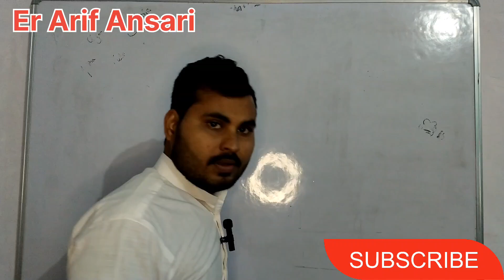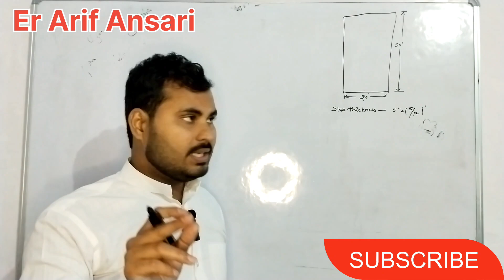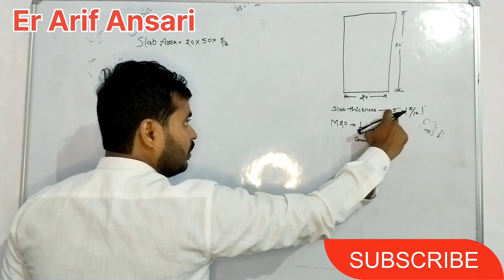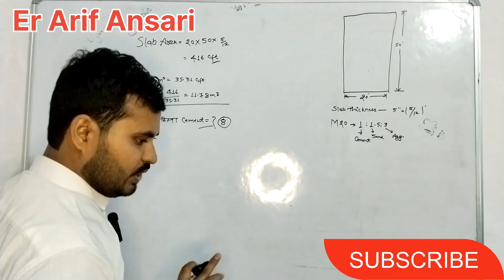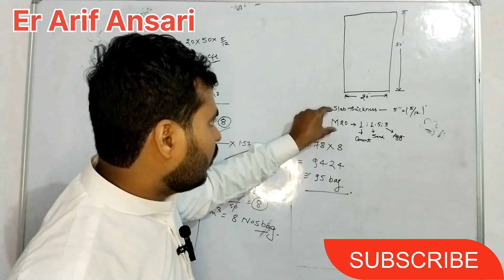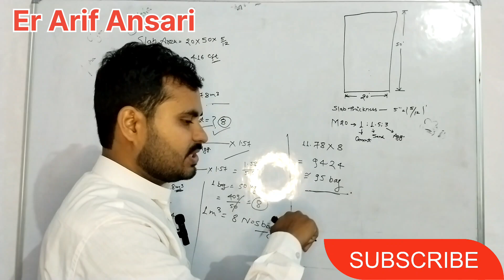1000 स्क्वायर फिट छत ढलाई में कितना बैग सीमेंट लगेगा ? छत ढलाई में कितना बैग सीमेंट लगता है? 100sqft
1000 स्क्वायर फिट छत ढलाई में कितना बैग सीमेंट लगेगा ? छत ढलाई में कितना बैग सीमेंट लगता है? 100sqft

how many bag of cement require in 1000 square feet slab
how to calculate cement send aggregate material in slab
1000 sqft Slab
1000 स्क्वायर फिट छत ढलाई में कितना बैग सीमेंट लगेगा
छत ढलाई में कितना बैग सीमेंट लगता है

1000 square ft slab construction cost
1000 square feet slab required material
how many bag of cement required in 1000 square feet slab

how many cubic feet sand required for 1000 square feet slab

how many cubic feet aggregate required for 1000 square feet slab

video content
1000 square feet slab cement required
1000 square feet slab Steel required
1000 square feet slab send required
1000 square feet slabaggregate required
total material cost of 1000 square feet slab casting

quantity of cement sand and aggregate for 1000 square feet slab

cost and quantity of 1000 square feet slab

how much Steel is required for 1000 sq ft slab

quantity of 1000 square feet slab

concrete quantity of 1000 square feet slab

how much cement bag is required for 1000 square feet RCC roof

cast and quantity of 1000 square feet slab

Our Queries-
Material required for 900 sq ft Slab casting
cement sand and aggregate quantity in 900 sqft slab casting ?
Material required for 900 sq ft Slab in 2022
800 sqft slab casting cost in 2022 ?
what is concrete slab cost per square foot in india ?
900 sq ft house cost,900 sq ft house ?construction cost of 800 sq ft house in 2022
400 sqft slab casting cost in 2022
600 sqft slab casting cost in 2022
1200 sqft slab casting cost in 2022
1000 sq ft house construction cost
1000 square feet slab cost
cost per sq ft concrete slab

Other sarch term -
900 sqft house plan
900 square feet house plan
800sqf house plan
900 sq ft house me kitna paisa lagta hai
900 square feet house design
chhat ki dhalai

900 square feet slab construction cost 2022
900 स्क्वायर फीट स्लिप की ढलाई में कितना सीमेंट लगेगा
900 स्क्वायर फुट स्लेव की ढलाई में कितना सेंड बालू लगेगी
900 स्क्वायर फीट की ढलाई में कितना गिट्टी लगेगी
900 स्क्वायर फीट छत की ढलाई में कितना सरिया लगेगा
900 स्क्वायर फीट छत की ढलाई करने का लेबर चार्ज क्या चल रहा है
900 स्क्वायर फीट छत का सरिया बांधने का रेट क्या है
900 स्क्वायर फीट छत की शटरिंग करने का लेबर रेट
900 स्क्वायर फीट छत
900 square feet slab 2022
900 square feet slab
2022 Mein Chhat banane ka kharch
2022 Mein Chhat dhlai ka kharch
2022 Mein Chhat Banane Mein Kitna Paisa lagega
2022 में छत ढलाई करना नहीं रहा आसान
2022 में सीमेंट बालू गिट्टी का रेट बढ़ने के बाद छत ढलाई का रेट
छत ढलाई करने से पहले कितना पैसा बैंक से निकाले

Original Voice :- Er Arif Ansari {JNTUH}

2-- घर बनाने में कौन सा सीमेंट यूज करें? !! WHICH CEMENT IS BEST FOR CONSTRUCTION !! OPC Vs PPC!

3 - Rainforcement used ? घर बनाने में कौन सा सरिया यूज करें?

⚠️ Important Notice ⚠️